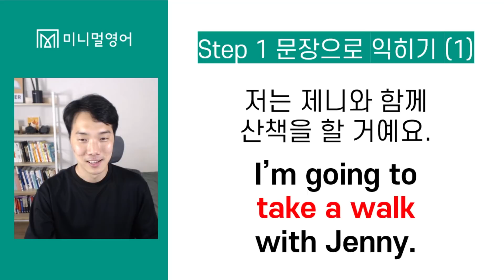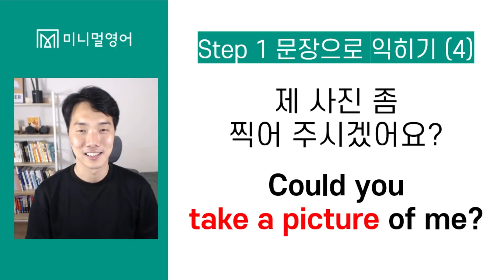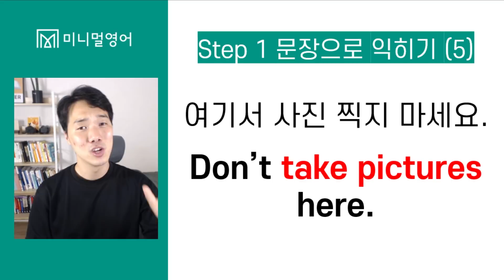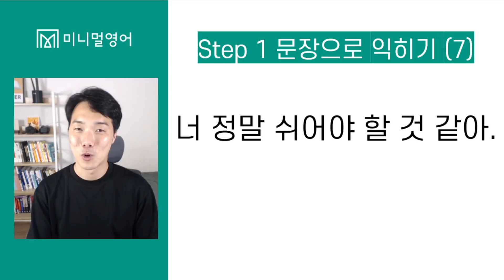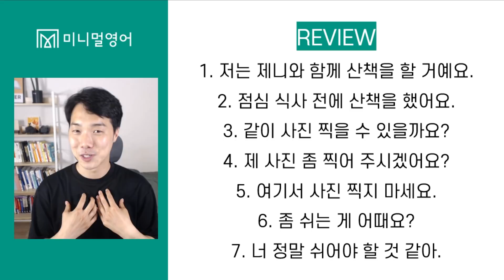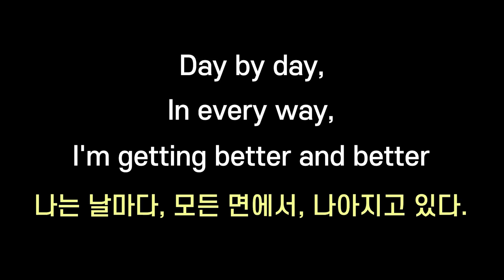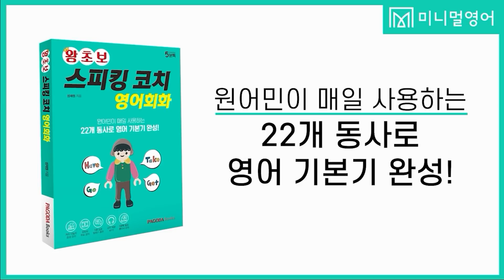이렇게 공부했으면 해외여행에서 실수하지 않았을건데... (왕초보 영어회화 DAY22)